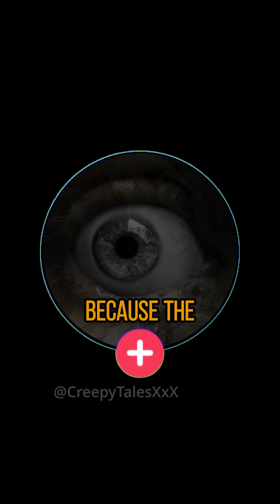I Have Coulrophobia, And I've Been Receiving Photos At My Door.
Dive into the shadows of fear with our latest horror story, where childhood nightmares return with a vengeance. Follow the chilling tale of an ordinary life turned upside down by the appearance of a sinister clown, whose haunting presence breaches the thin line between reality and terror. From mysterious photographs to unsettling encounters, every moment is a step deeper into a world where your deepest fears are not only alive but stalking you at every turn. Will the safety of daylight offer any escape, or will the darkness claim its due? Join us in this gripping journey of suspense and fear, and remember, some fears never fade... they only wait in the shadows. HorrorStory ClownTerror ChildhoodFears SinisterClown NightmareReturns ThrillerYT FearUnleashed EerieTales"